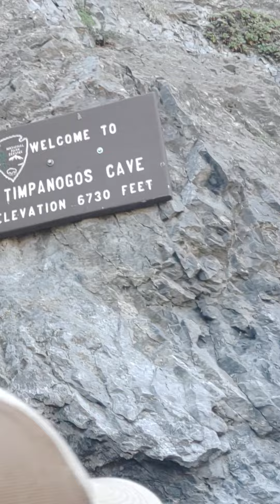Trail to the Cave Entrance